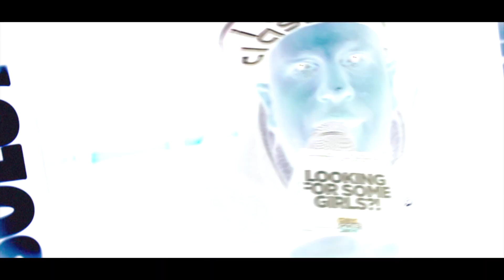CREAM'S 1st ANNIVERSARY AFTERMOVIE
WIELKIE URODZINY KLUBU CREAM ✖ CREAM'S 1st ANNIVERSARY inspired by MUMM

KOCHANI! Z całego serca dziękujemy za wspólnie spędzony rok! Przez ten czas wydarzyło się tyle, że ciężko opisać to słowami! Chcieliśmy bardzo podziękować wszystkim artystom, którzy swoją obecnością uświetnili urodzinowe wydarzenie! Dziękujemy także naszej ekipie, która wspaniale wystroiła lokal i przygotowała dla Was całą masę atrakcji! Ale przede wszystkim dziękujemy WAM za obecność, energię i atmosferę, którą tworzycie i dajecie nam już od roku!